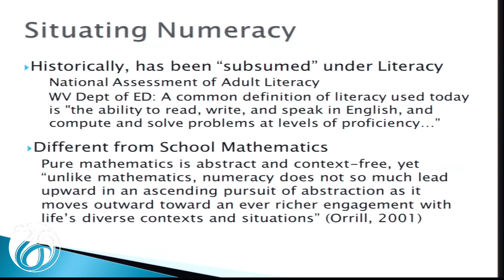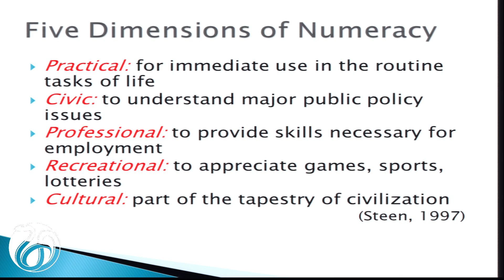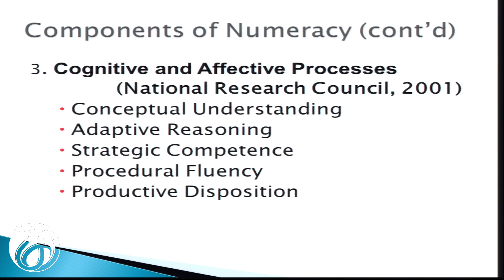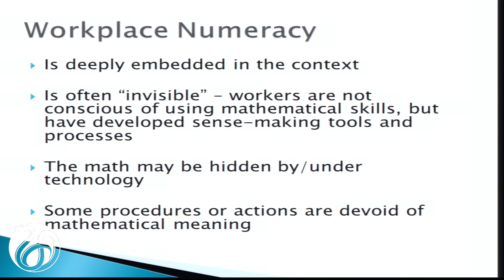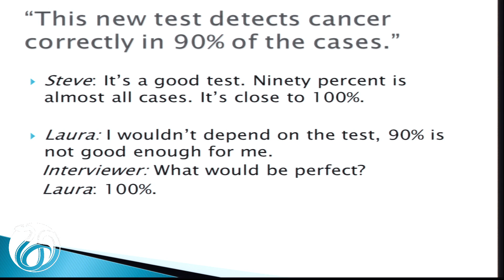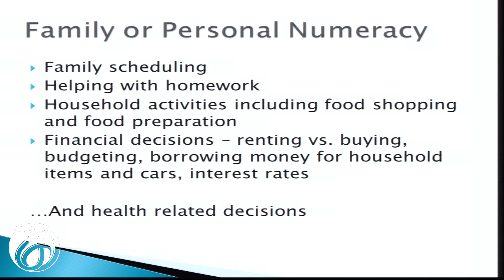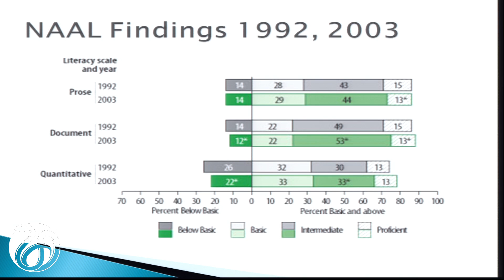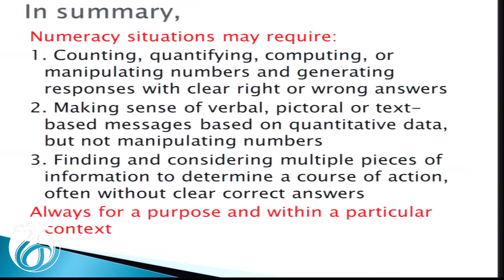Health Literacy and Numeracy: A Workshop, Panel 1 - Lynda Ginsburg, Ph.D.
What is Numeracy? It's More than Mathematics, a presentation by Lynda Ginsburg, Ph.D. of Rutgers University at the July 18, 2013 meeting Health Literacy and Numeracy: A Workshop.